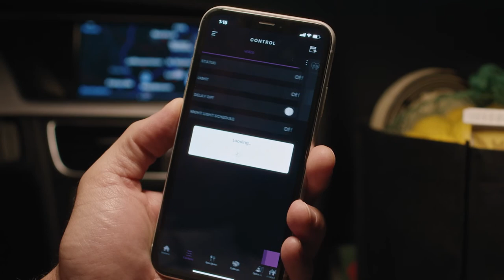Smart Range Hood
Streamline your kitchen routines with remote control over vent speed and lighting, thanks to this smart-enabled range hood.